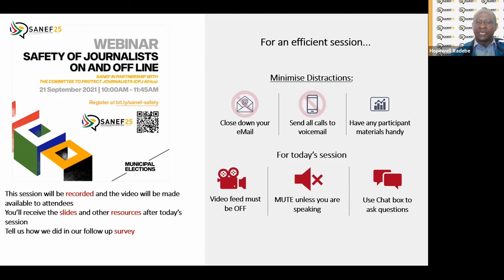Safety of journalists on and offline: Welcome - Hopewell Radebe: SANEF Project Manager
SANEF webinar: Safety of journalists on and offline

Overview of this module:
- The types of threats, harassment, and attacks faced by the media — including gender-specific — and the obligations on the state and media organisations.
- The importance of the protection of sources, as recognised under our domestic case law.
- Practical guidance for journalists to protect themselves online, including on social media, and in reporting during the COVID-19 pandemic.
- Practical guidance for journalists on where they can seek assistance and recourse in the event of threats, harassment or attacks.